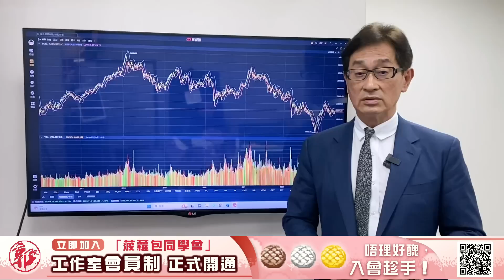【郭Sir 收市分析】2023-05-08 本月大市形態已扭轉為先低而後高